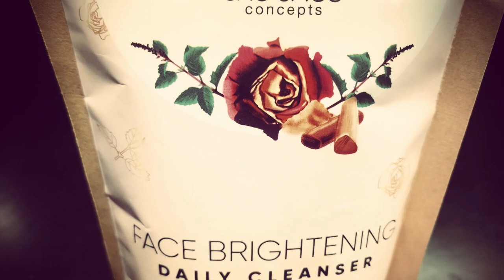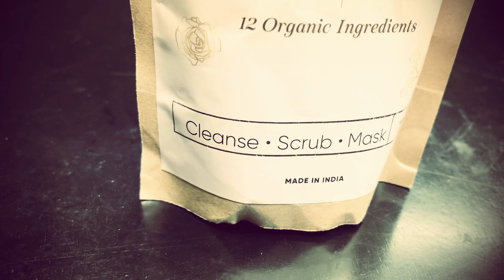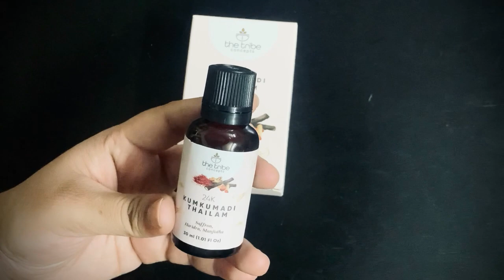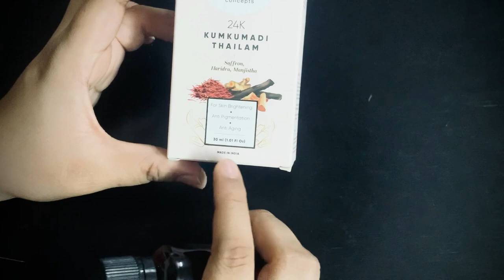How to fade Acne scars &pigmentation| Best of The Tribe Concepts|Safe Effective Organic Indian Brand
Hi hello people this is Priya. I do beauty videos.

This video is all about reviewing tribe concepts products n there products are 100 % organic n indian made so I am so happy to review this products n I just love there products ❤️

Tribe concepts -

Face cleanser-

Kumkumadi thailam-

Previous videos

DIY Secret Instant Hair Mask For All Hair Problems| Priyas Beauty Channel|with in 5min mask ready

Priya Mokhamatam .